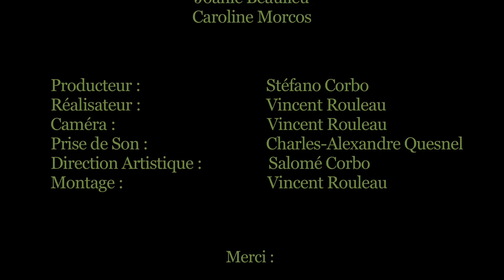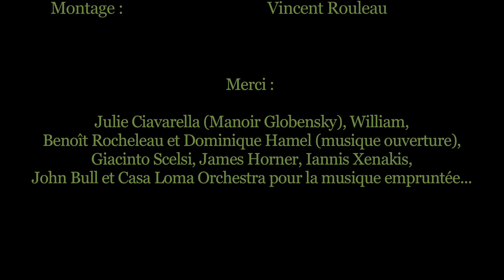Il faut tuer Juliette - Troisième Épisode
Mini série web en trois épisodes, mettant en vedette le groupe de la Relève de l'École de Théâtre du Vieux St-Eustache.

Scénario : Salomé Corbo et Vincent Rouleau.